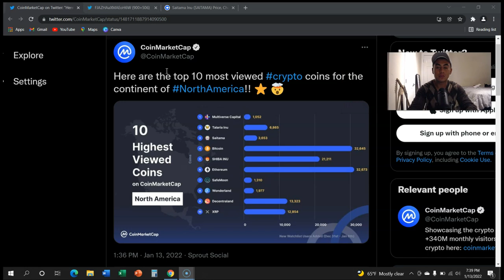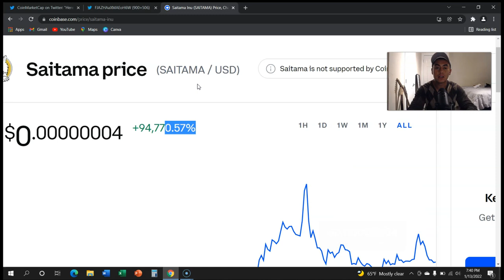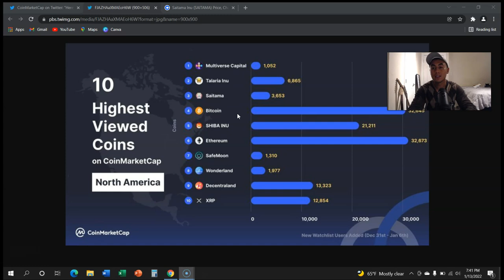SAITAMA IS A TOP 10 CRYPTO IN THE USA (SAITAMA IS TRENDING!!)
saitama token is one of the top 10 cryptos people are talking about lets go wolfpack